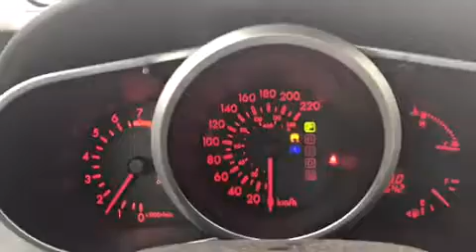K0175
2007 Mazda CX-7